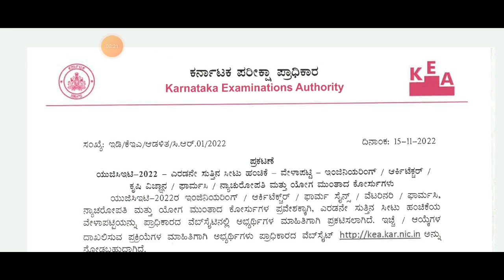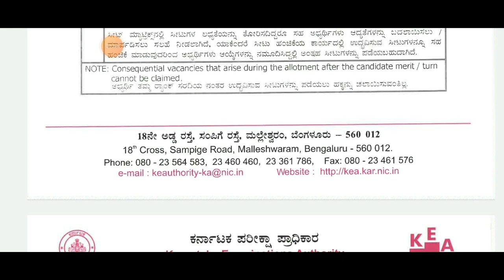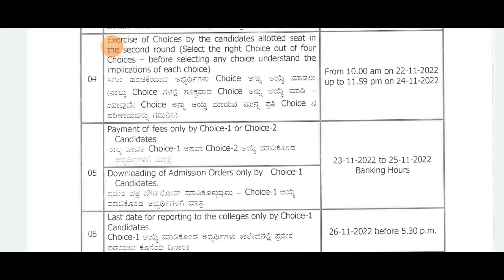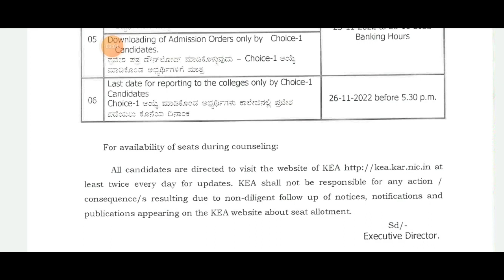KCET LATEST BIG UPDATE TODAY|KEA NEWS|students solution